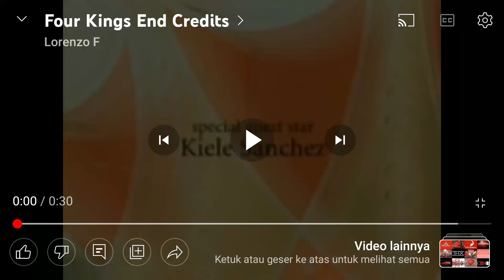Four Kings End Credits (For Ashton The Lunar Jim Fan 2022)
Thanks To @BlueAshy2025 @BRASILJUDO @cbeebiesfanforever_1 @cbeebiesfan2153 and @lindsayone